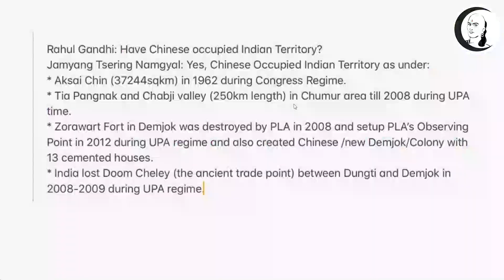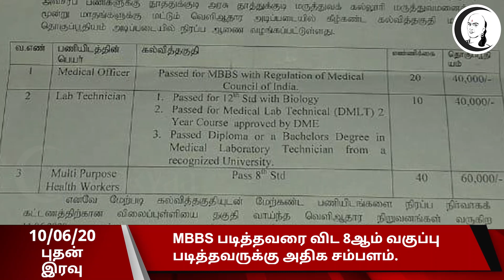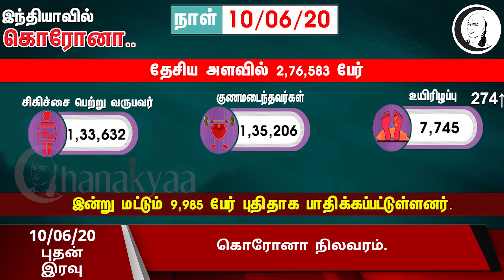குறுஞ்செய்தி | புதன் இரவு | 10-06-20 | Wednesday Night News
சாணக்யா!